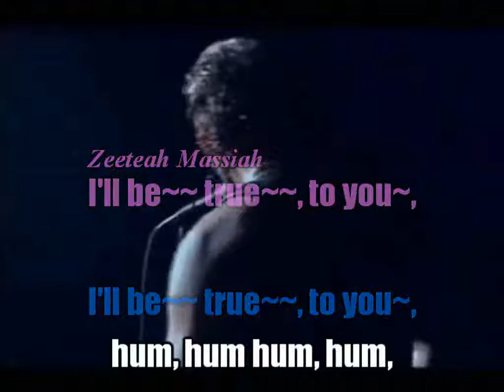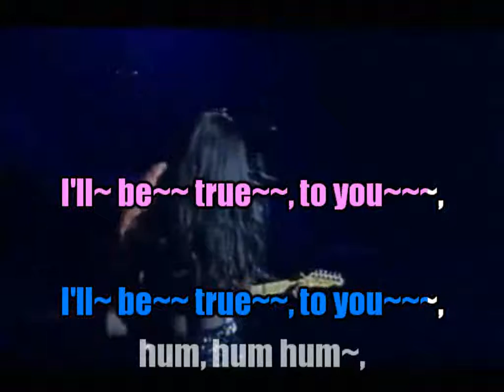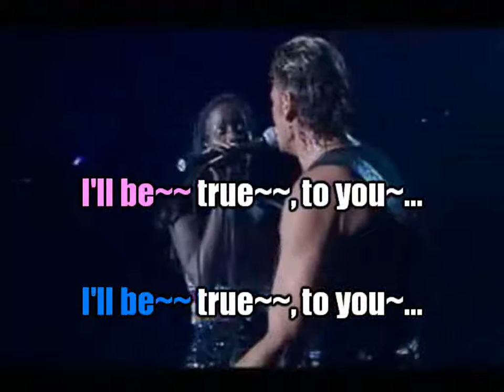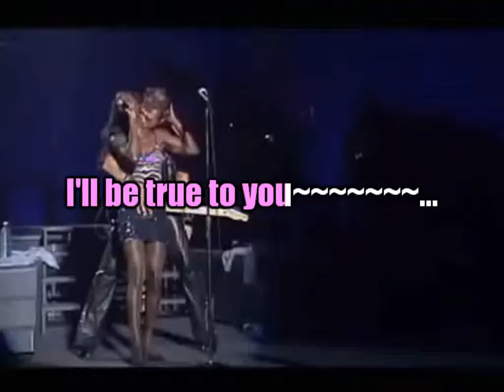Johnny Hallyday_True to you (Bercy 1992)karaoke sans chœurs